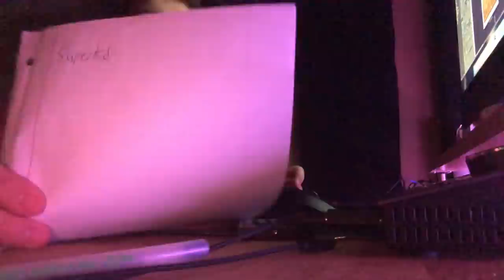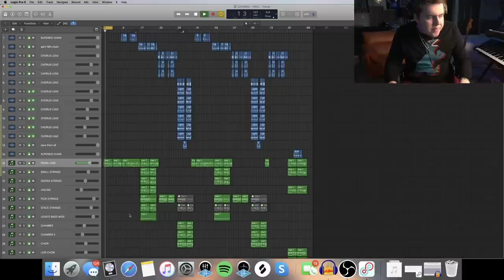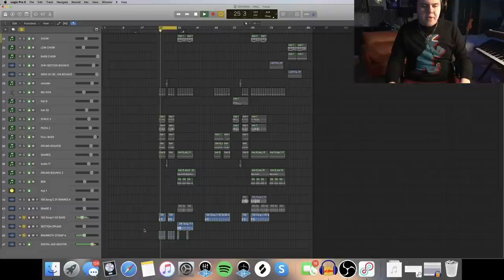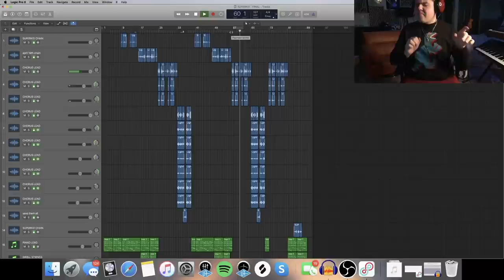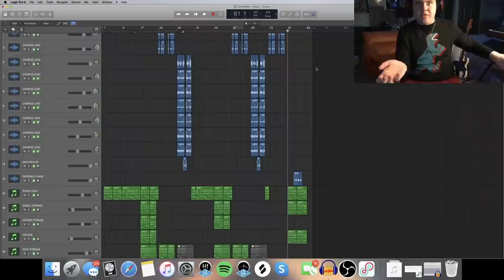Livingston - Superkid (Behind The Song)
Check out the making of my new song 'Superkid' off my EP "An Unlikely Origin Story" available now via Elektra Records.

Lyrics:
Verse 1
Oh he slammed that door
Threw the cape up on his shelf
And held on
He was just praying fora chance to save him from himself
Cause he’s lost

Pre-chorus 1
Child you went from small town
To kicking with Superman in mansions off of Sunset
How are you not happy
Come down
You’re missing your love back on the earthIs it worth it

Chorus 1
So hide your face
Smile at the people even if it’s fake
Cause they can’t know your Kryptonite
Fly around the city, make em
Think you’re fine

But you can’t save them
But you can’t save em all

Verse 2
Oh you picked up the phone And the mayor was on the line
Oh why are you empty When you saw that signal in the sky
But you wanted more

Pre-chorus 2
Come down
You’re missing your love back on the earth

Chorus 2
Cause they can’t know your Kryptonite Fly around the city, make em
Think you’re fine

Chorus 3
So hide your faceSmile at the people even if it’s fake
Think you’re fine